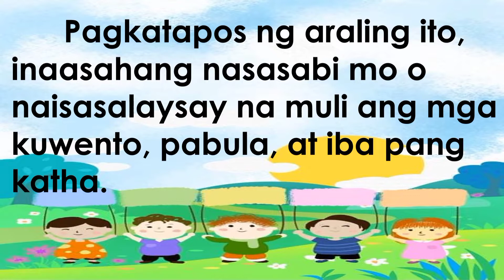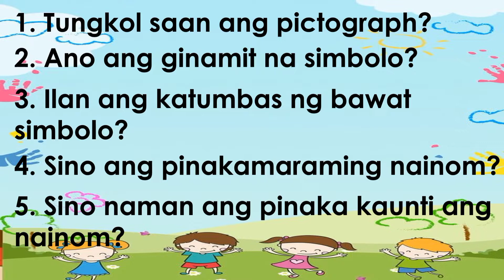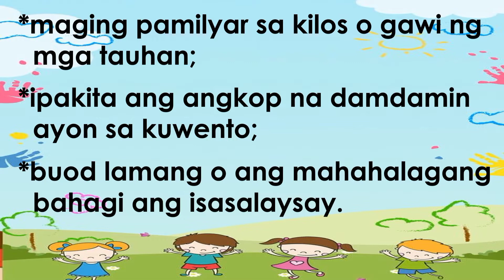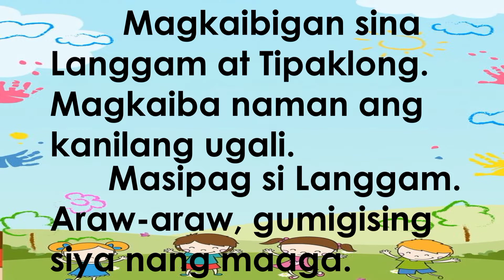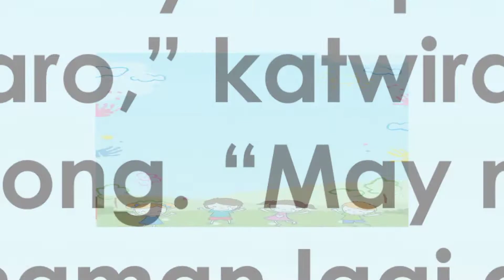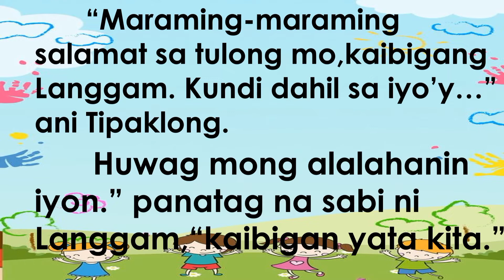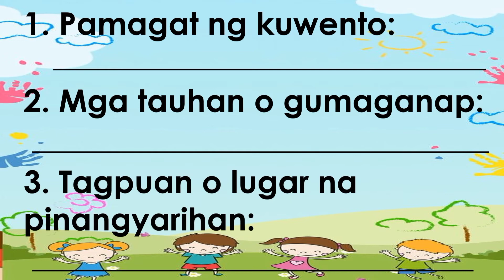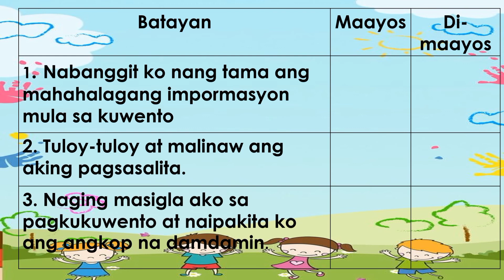POWERPOINT PRESENTATION/ PAGKUKUWENTO NG NABASA O NAPAKINGGAN/ MTB-MLE 1 Q3 WEEK 6-7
here is the soft copy of PowerPoint presentation

Please also like, follow and support our fb page to be more updated with our latest uploads. Thank you & God bless